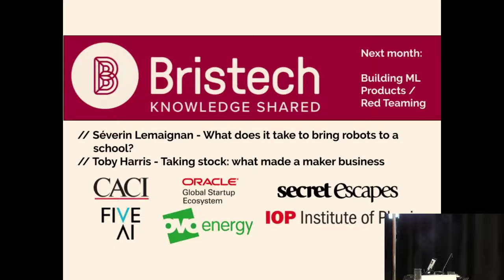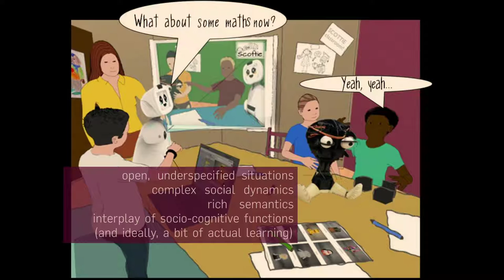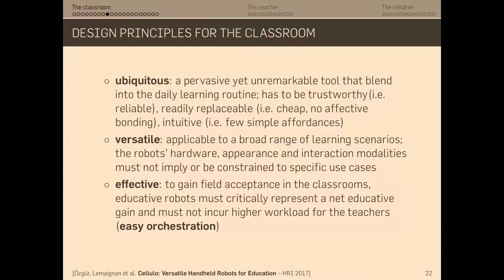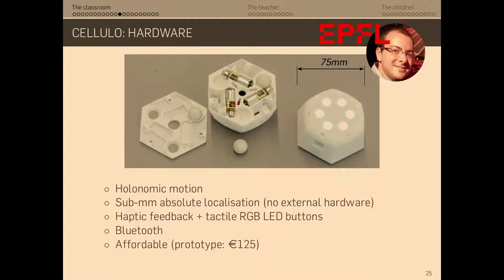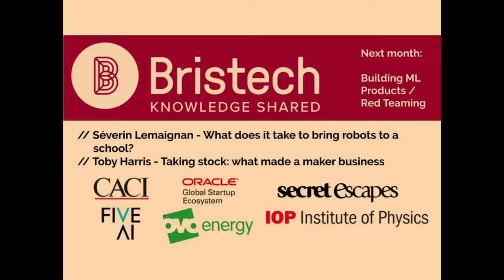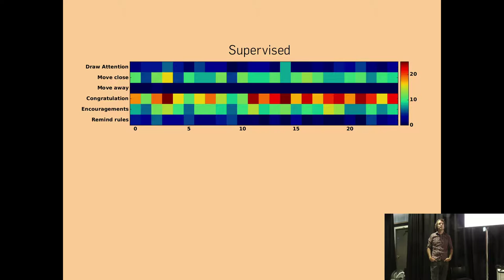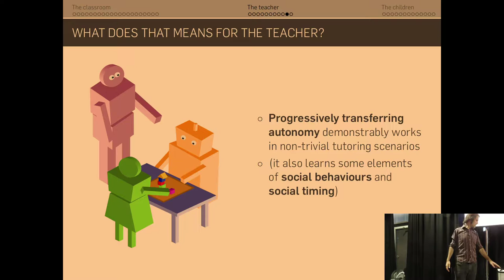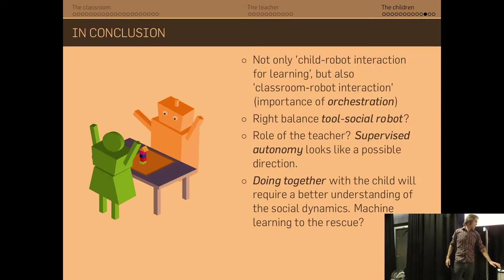Bristech Meetup (Sept 2019, #62): Séverin Lemaignan - What does it take to bring robots to a school?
The talk will take a broad perspective on robots for education: from small non-social mobile robots to very social artificial agents, where do we stand today in terms of technical challenges to build powerful new paradigms for robots for learning? I will build on results collected over the last few years in dozens of different schools to also attempt to sketch future directions of research, from interactive machine-learning to data-driven social dynamics.

// About Severin

Dr Séverin Lemaignan is a Senior Researcher at the Bristol Robotics Laboratory, University of the West of England, Bristol. Previously, he obtained a joint PhD in Cognitive Robotics from the CNRS/LAAS (France) and the Technical University of Munich (Germany) for which he received the ‘Best PhD in Robotics 2012’ award from French CNRS. He then conducted his research as Research Fellow at EPFL (Switzerland) and Plymouth University (UK) where he was Lecturer in Robotics until 2018.

His research interests primarily concern the socio-cognitive aspects of human-robot interaction, both from the perspective of the human cognition and the design of cognitive architectures for the robots.

More recently, he has been focusing his experimental work on child-robot interactions in educative settings, exploring how robots can support teachers and therapists to develop effective and engaging novel learning paradigms.